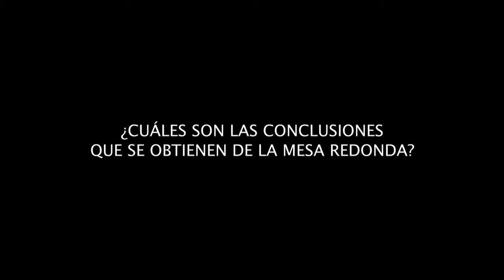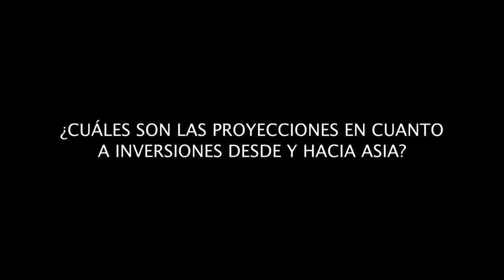Mesa Redonda: ¿Cómo atraer inversiones desde y hacia Asia?